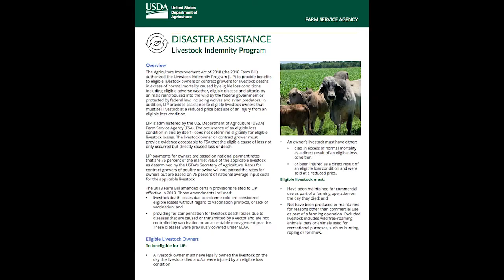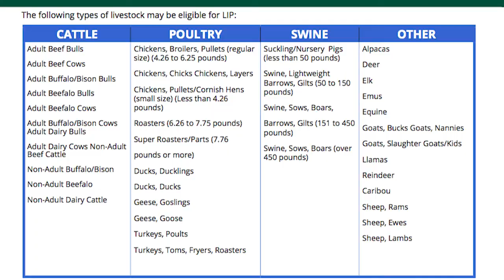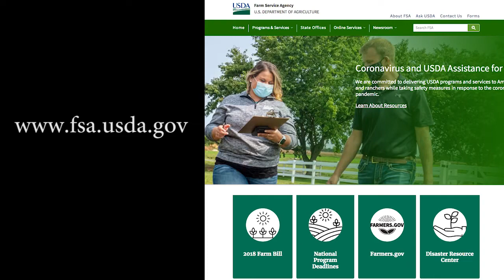Livestock Disaster: FSA - LIP (Livestock Indemnity Program)